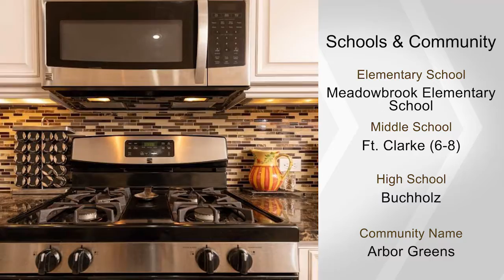13739 NW 10th Place, Newberry, FL 32669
Beautiful 4 Bedroom, 3 Bath home located on a private lot that backs up to a common area in Arbor Greens. Beautiful Gourmet Kitchen with 42" Maple Cabinets, Quartz Countertops , stainless appliances, Gas Range, hardwood flooring, Plantation Shutters,10 ft ceilings with recessed ceiling in Owners suite and Gathering Room. Paver Driveway,sidewalks and beautiful Paver Verada with Summer Kitchen. Engineered Post Tension Foundation system, low flow plumbing fixtures, full security, programmable Thermostat, insulated low-E windows and 2 x 6 Framed exterior walls. Located close to the Community Pool, playground and Clubhouse.